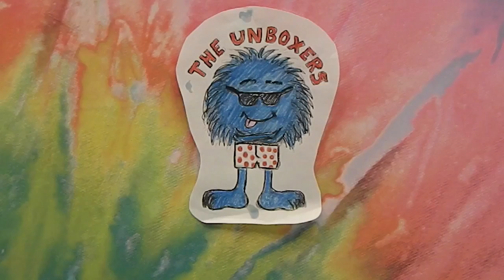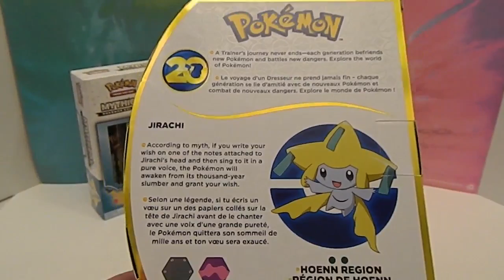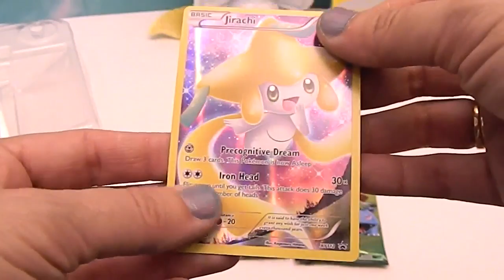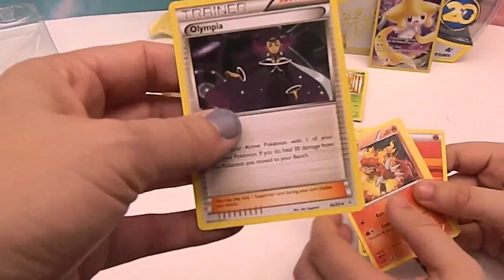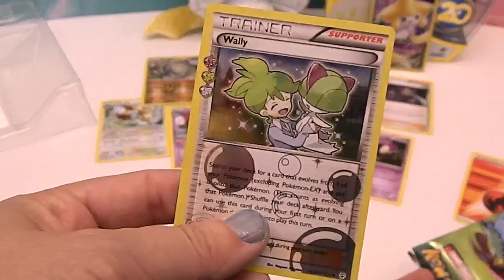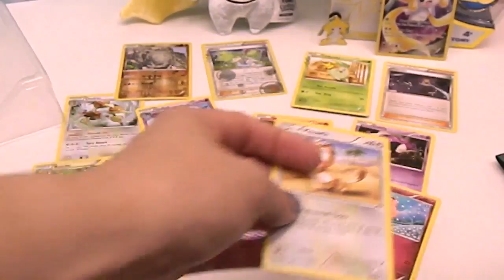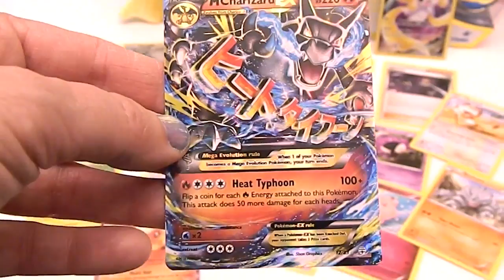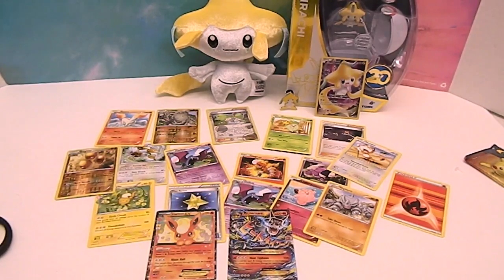Legendary Jirachi Pokemon 20 Sets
The Pokemon 20th Anniversary featured Pokemon for April is the Legendary Jirachi.  We love Pokemon & love collecting these awesome sets.  Check out his adorable plush, the figure set and the Generations card set.  We hope you enjoy.